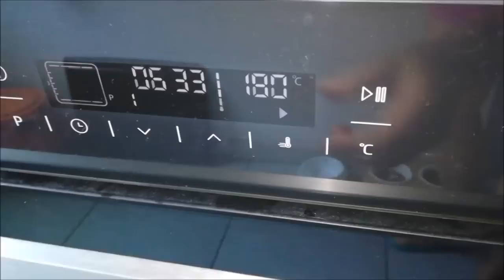ชื่นใจ!!​ทุกเมนู​ผักของเรา​-มะเขือ​ทอดกรอบ,มะเขืออบชีส. Ep111|2023